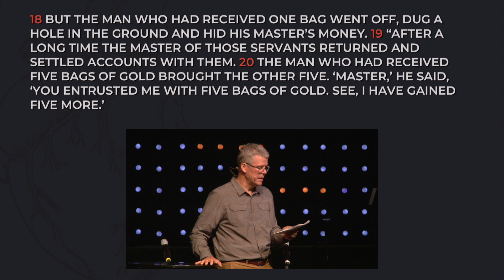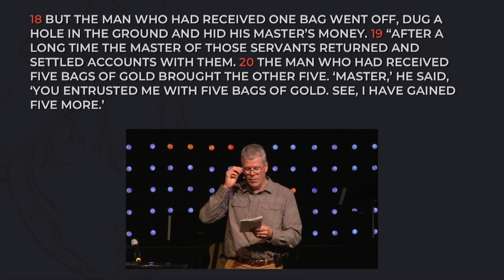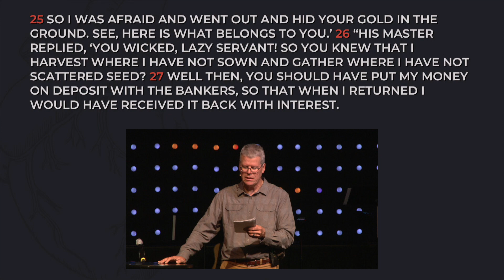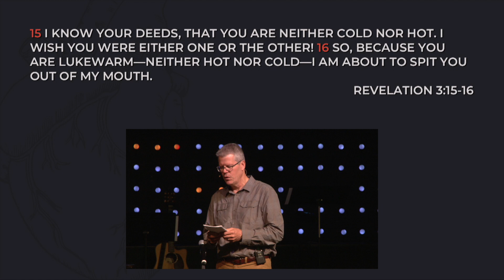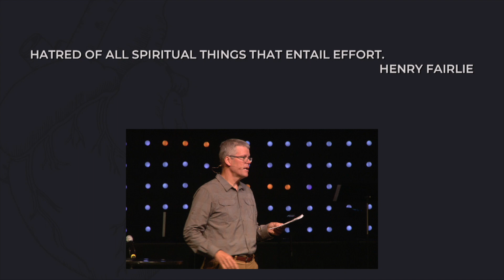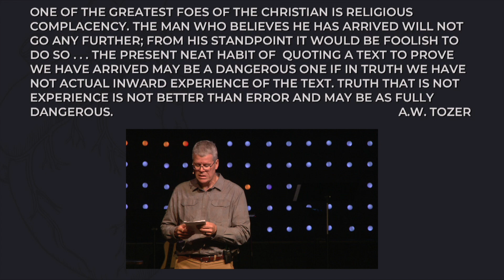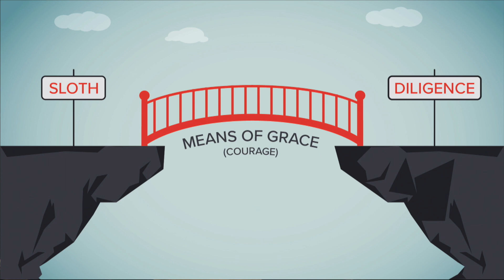Courage that Leads to Diligence: Displacing Slothfulness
Slothfulness is frequently not recognized as a sin. In this message we will discover what sloth is and how God calls His people to be courageous—to have a sturdiness of soul, pursuing God and His agenda.